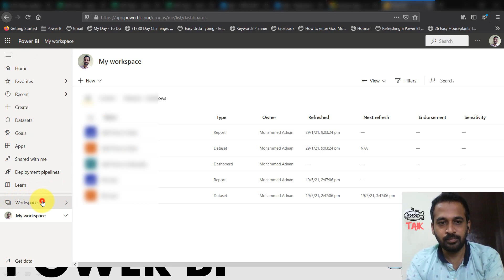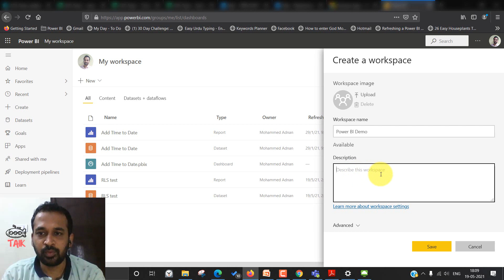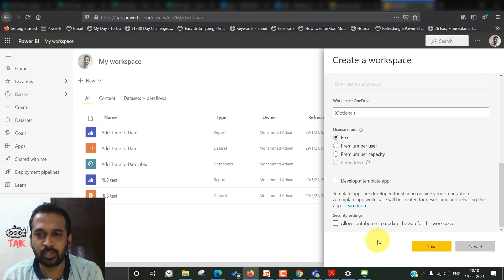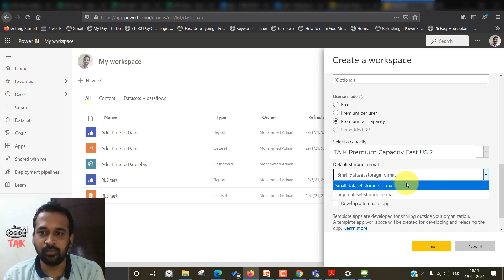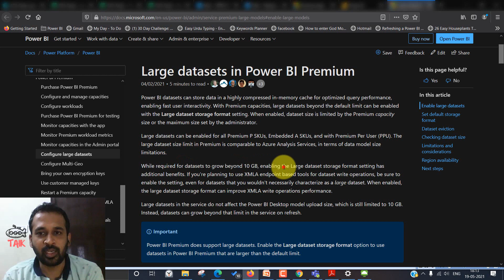New Workspace Large Dataset in Power BI Service TAIK18 (9-13) Power BI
various options to know while creating a new workspace in power bi service, explained in this video

source Microsoft

Mohammed Adnan
This is at no extra cost to you to use my links/codes, it's just one more way to support me and my channel! This is at no extra cost to you to use my links/codes, it's just one more way to support me and my channel! 🙂 I Use Techsmith Products For Video Creation,